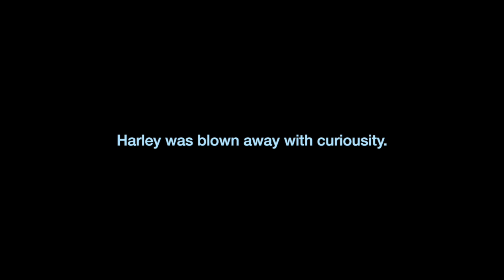Harley and the Bird August 2022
Harley the Boxer dog has her 1st encounter of the feathery kind.

Watch Harley struggle to make sense of this new feathery creature. In the end, Harley considered the bird a buddy and immediately missed the bird when she flew off into the trees.